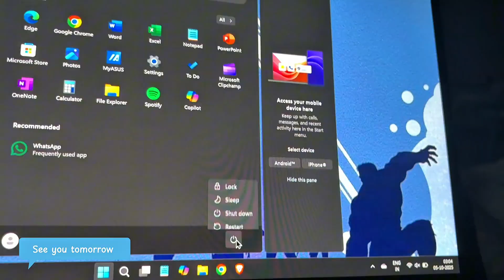Our First Hackathon | NASA Space Apps Challenge | Building a website in 48 hours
🎯 Our First Hackathon Experience! 🚀
Hey everyone! 👋
In this video, We are sharing our hackathon journey — from brainstorming crazy ideas 💡 to coding through the night 🖥️☕ and presenting our final project! You’ll get a behind-the-scenes look at what it’s really like to participate in a hackathon — the fun, the teamwork, the stress, and of course, the memories 😄

If you’ve ever wondered what happens at a hackathon or are planning to join one soon, this video is for you! 💪

Music credits